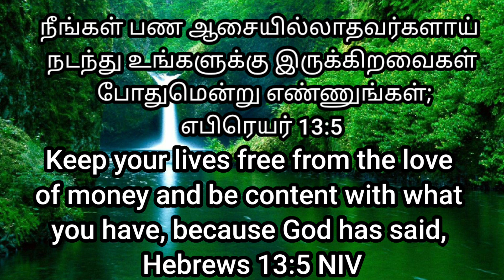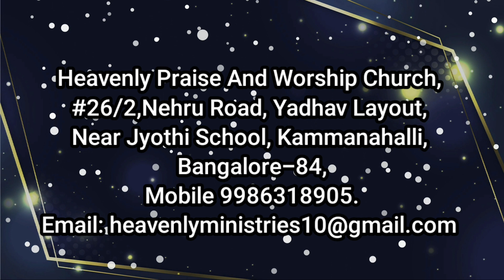"போதுமென்று எண்ணுங்கள்" # Heavenly Voice #26/02/2024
# நீங்கள் பண ஆசையில்லாதவர்களாய் நடந்து, உங்களுக்கு இருக்கிறவைகள் போதுமென்று எண்ணுங்கள்; நான் உன்னைவிட்டு விலகுவதுமில்லை, உன்னைக் கைவிடுவதுமில்லை என்று அவர் சொல்லியிருக்கிறாரே.
எபிரெயர் 13:5

Keep your lives free from the love of money and be content with what you have, because God has said, “Never will I leave you; never will I forsake you.”